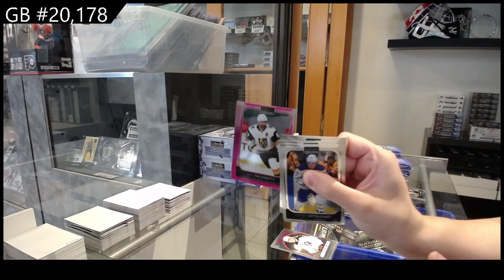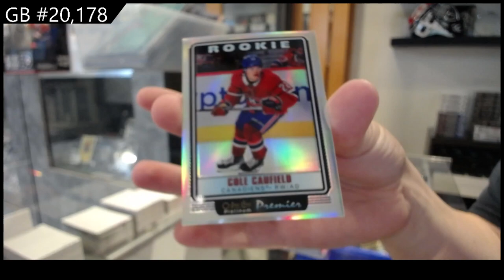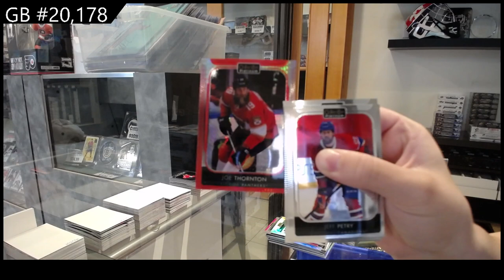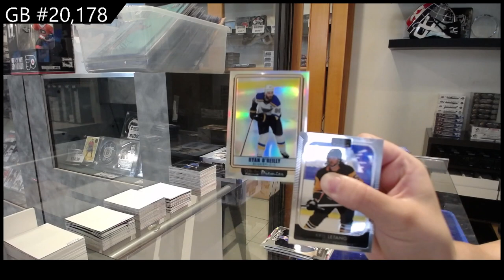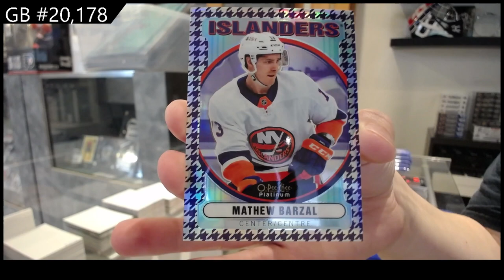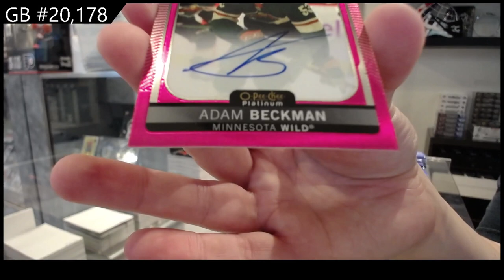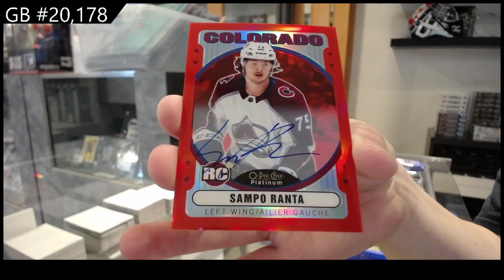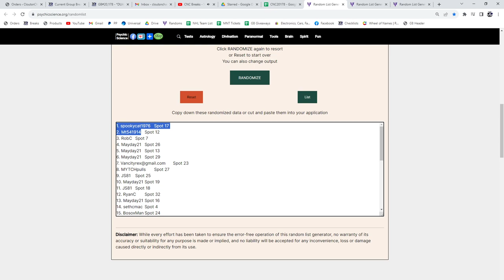2021-22 Upper Deck OPC Platinum Hockey 4 Box Break - C&C GB #20,178